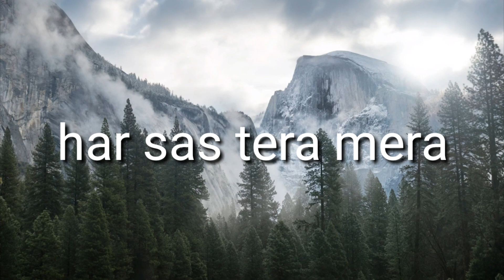Tum hi ho ||♪♪ whatsapp status.... 🎤 ♥♥♥